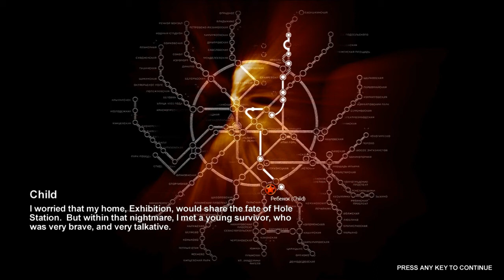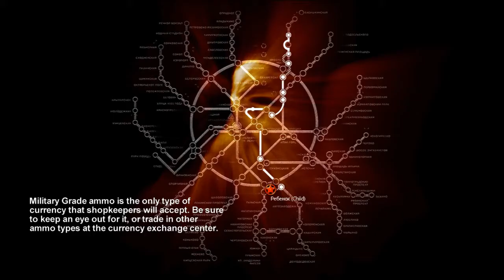Metro 2033 - Episode 10 - I hate this child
There is an eternal question in this episode. What is whinier? A child warning me of everything or me complaining about said child.